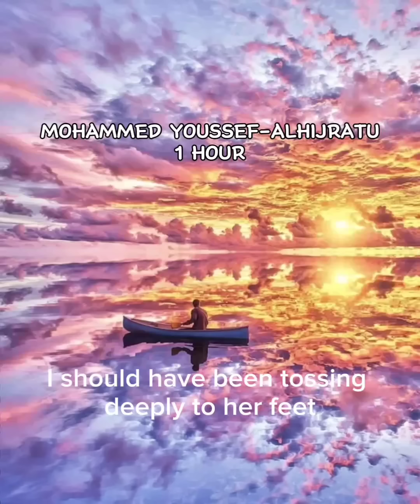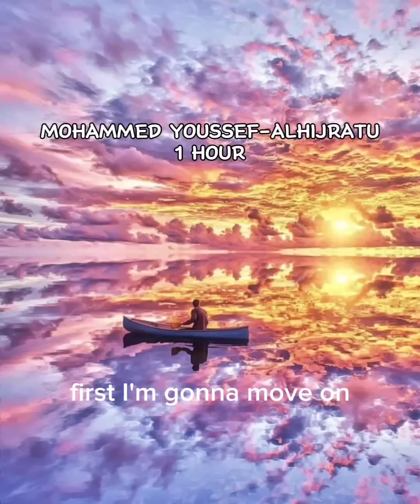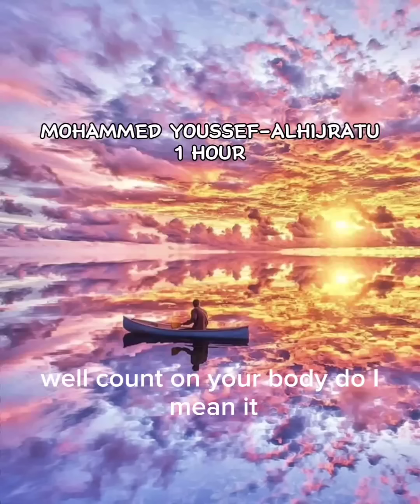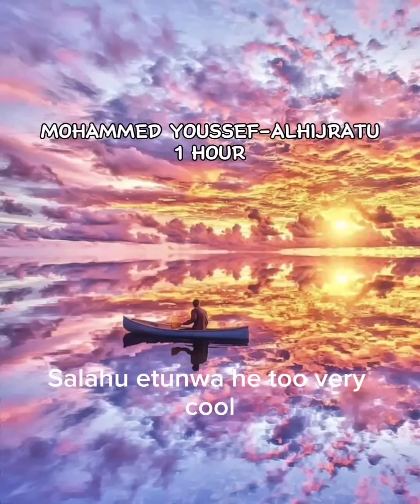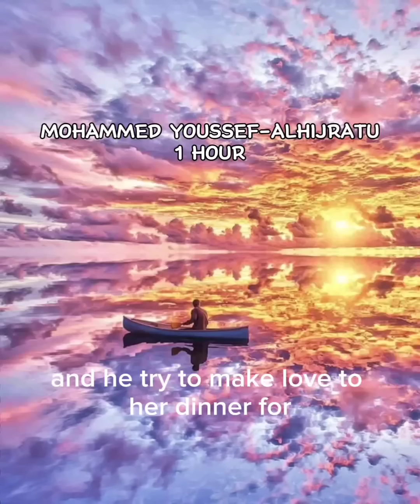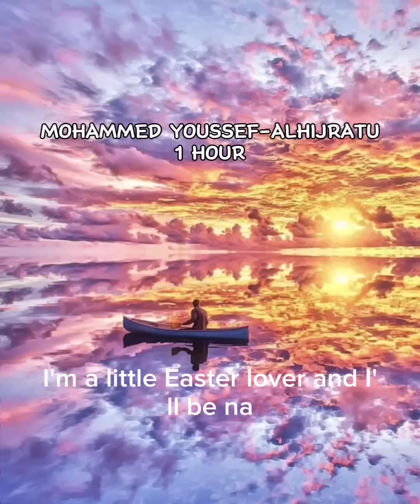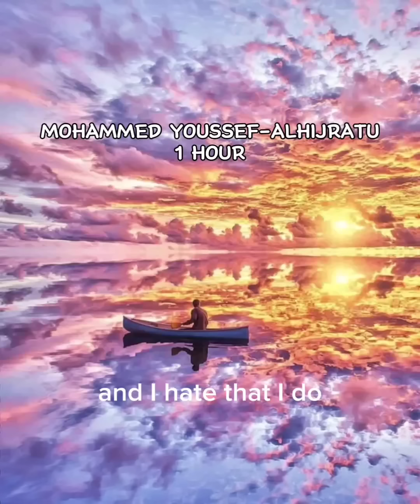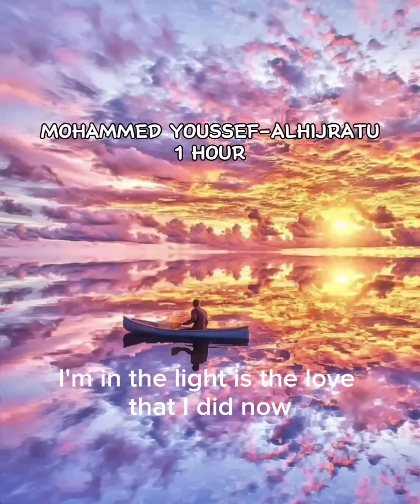Mohammed Youssef-ALHIJRATU 1 HOUR